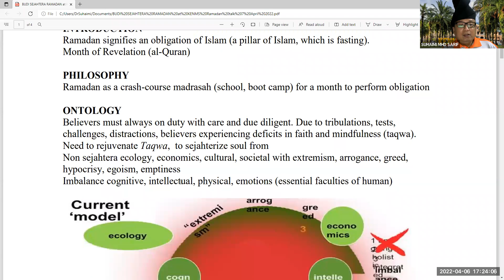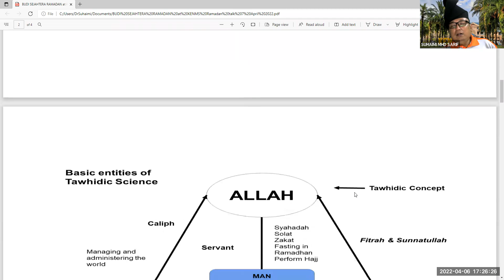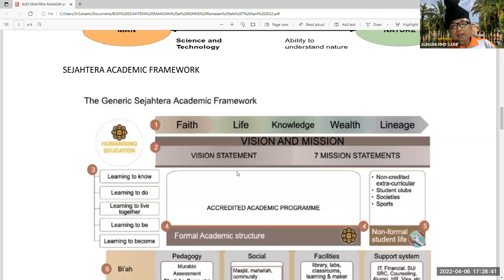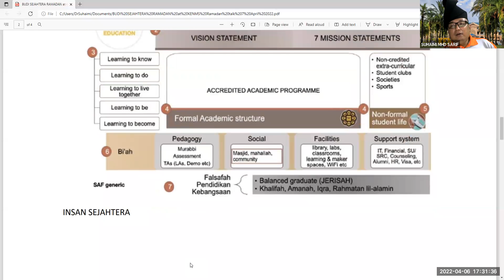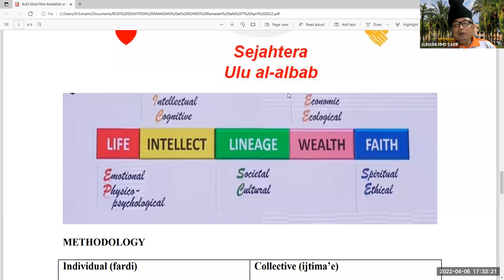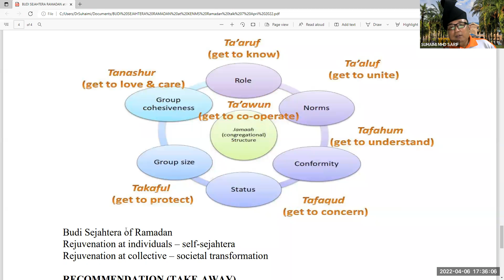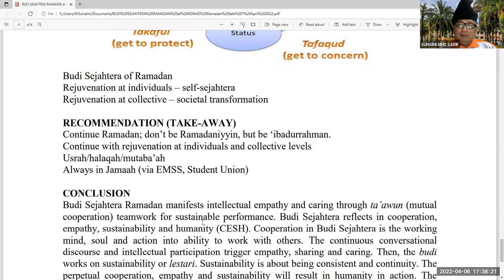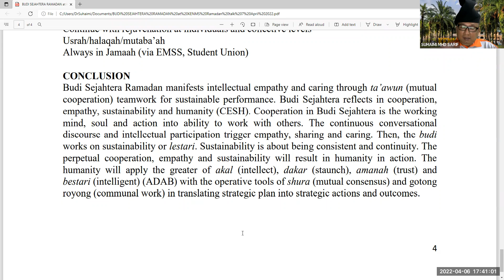Budi Sejahtera Ramadan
Pre Tazkirah 6 Apr 2022